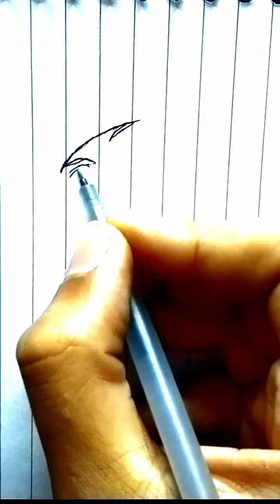Anime Sukuna Itachi Sketch tutorial video Using Brush Pen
sketch robloxanime openinganime trailerjujutsu kaisenjujutsu kaisen season 2jujutsu kaisen mangaJujust kaisen explain jujutsu kaisen reactionJujust kaisen season 2 episode 23jujutsu kaisen season 2 episode 23jujutsu kaisen season 2 trailer reactionJujutsu kaisen season 2